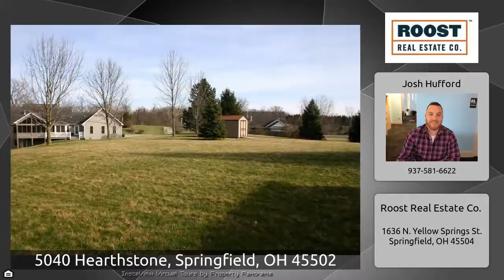5040 Hearthstone, Springfield, OH 45502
The Virtual Tour for the property at 5040 Hearthstone, Springfield, OH 45502 listed for $319,000 Other homes for sale by Josh Hufford of Roost Real Estate Co. This STUNNING home is ready for your family to move in today! Located in the desirable Stonecroft neighborhood, this beautiful home sits on over 1 acre with park-like back yard on quiet street. Vaulted, light-filled entryway to formal dining &amp; family room. Large eat-in kitchen has granite counters &amp; updated backsplash. Off kitchen is sun room w/ sliding doors out to the upper deck. Main floor includes powder room and access to attached ...